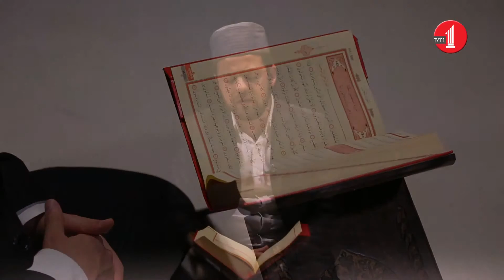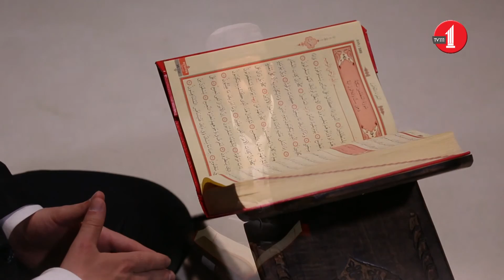Aşr-ı Şerif (İnfitar Suresi/1-19. Ayet)